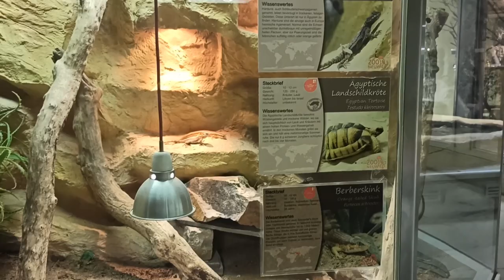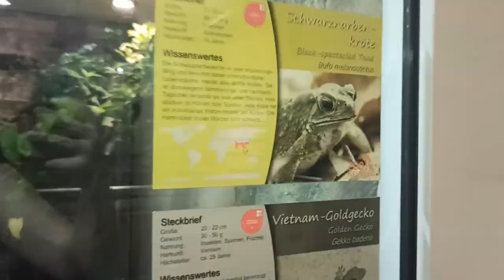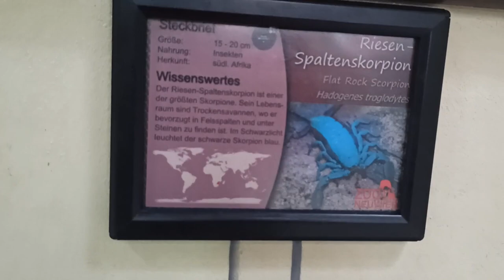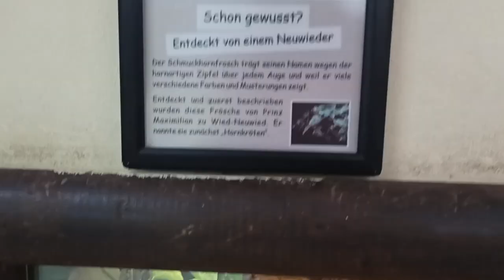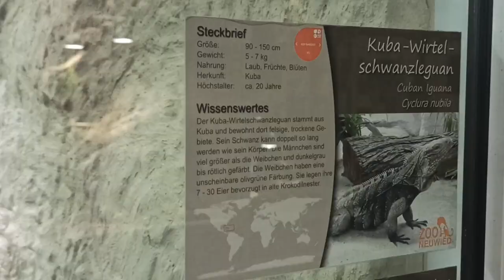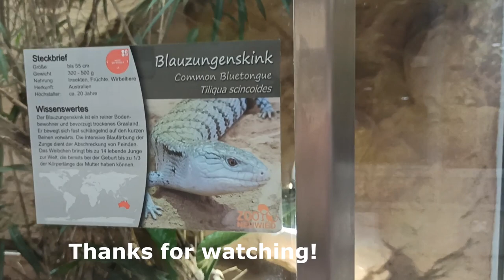ZOO NEUWIED | Größter Zoo in Rheinland-Pfalz | 2022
Heute habe ich einen sonnigen Tag im Zoo Neuwied verbracht. Der größte Zoo in Rheinland-Pfalz! Es gibt ein neueres Südamerikahaus mit Tapiren, Faultieren und vielen Äffchen. Außerdem gibt es sehr viele Reptilien und Amphibien im Exotarium zu sehen. Der Zoo Neuwied hat die größte Känguru-Population außerhalb von Australien. Zudem werden viele heimische Tiere aus Europa gezeigt. Das Highlight waren natürlich die ganzen Tierbabys!

Today I spent a sunny day at Neuwied Zoo. The largest zoo in Rhineland-Palatinate! There is a newer South America house with tapirs, sloths and lots of monkeys. There are also many reptiles and amphibians to see in the Exotarium. Neuwied Zoo has the largest kangaroo population outside of Australia. In addition, many domestic animals from Europe are shown. The highlight was of course all the baby animals!

Hi guys!
On this channel you'll get an inside in my life.
Cute animals, interesting facts, nature and just everything I feel like sharing with you!